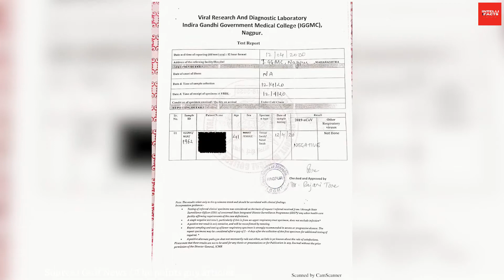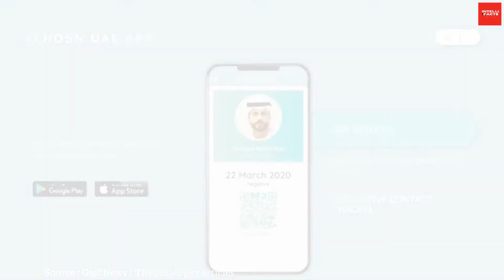Dubai UAE Travel Updates || Latest Guidelines COVID19 Travel Guidelines.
Can You Enter Dubai? Latest Guidelines for COVID19 Entry in dubai and Abudhabi. Now, the emirates are welcoming travelers back, Here’s where you can go in the UAE, and what you need to know before you do.